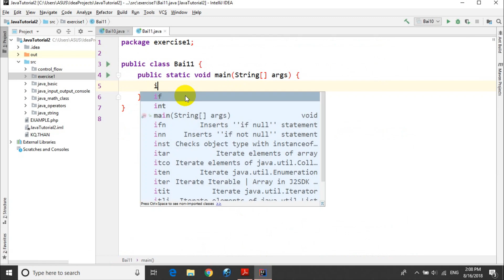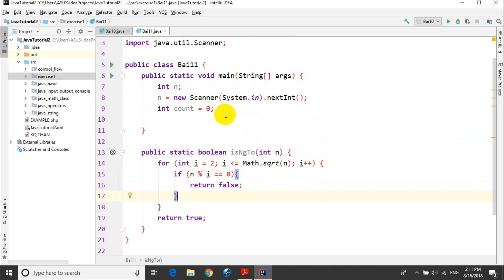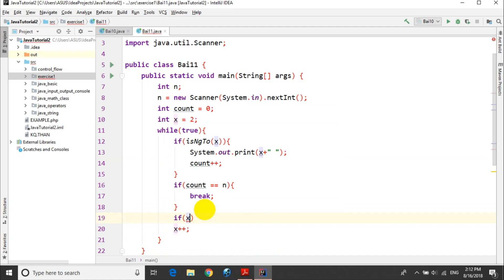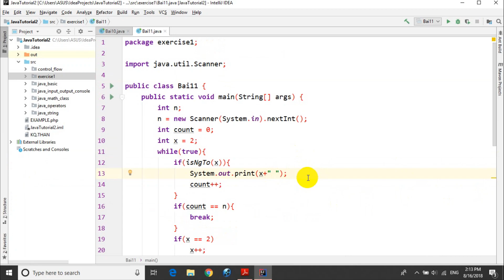Bài tập Java: Bài 1.11: Liệt kê n số nguyên tố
Hướng dẫn lập trình Java từ cơ bản đến nâng cao. Lập trình Java cho người mới bắt đầu. Hướng dẫn giải bài tập lập trình Java. Bài tập lập trình Java cơ bản. Bài tập thực hành lập trình ngôn ngữ java. Liệt kê các ước số. triệu thân channel-let's grow together!